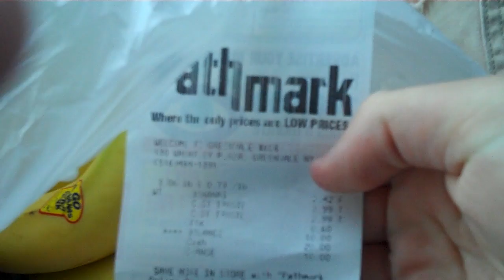Bananas and Toothpaste - The First Grocerys i EVER Bought myself!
it's true these are the first 2 things ever bought by me!